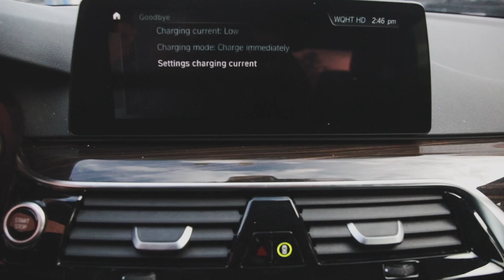BMW 530 FHD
We are a car dealership specializing in new Mitsubishi, and used luxury cars including used BMW, used Mercedes-Benz, used Audi, and many more.  We offer information, tutorials and demonstrations of cars, trucks and SUV, including tips on service and repair, and what to buy and what not to buy.  Learn all about bad credit car loans, the best lease deals around and how to negotiate a car deal.  Start your car buying journey right here online with great tips from Victory Mitsubishi, New York City car dealership.